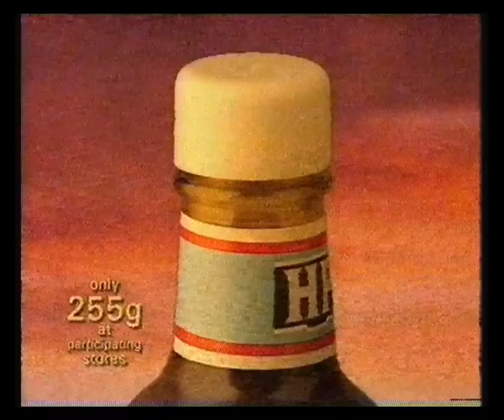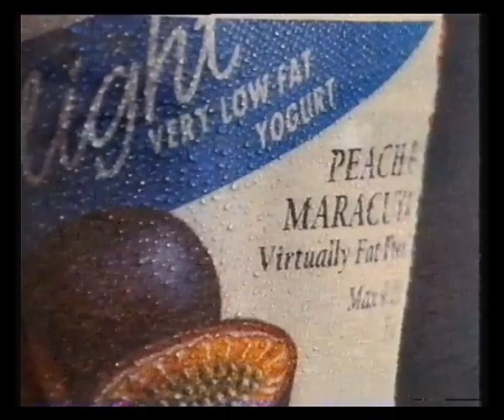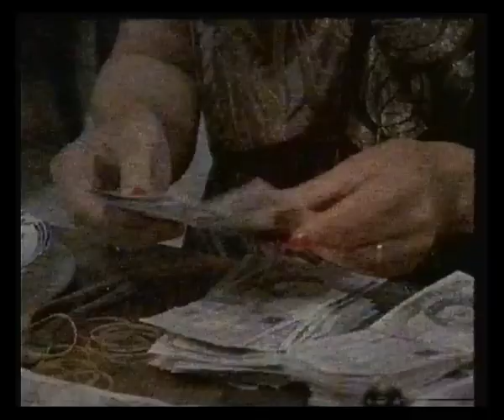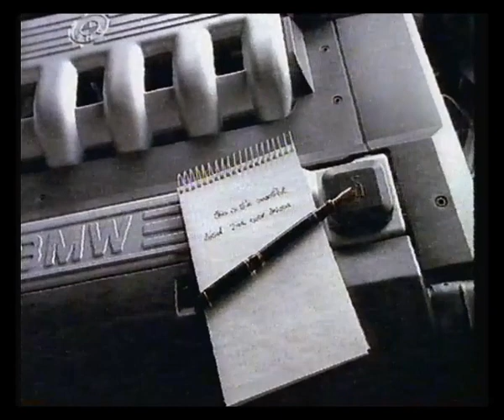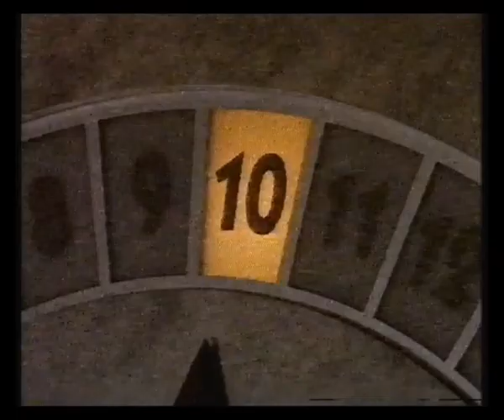Carlton | Adverts | Continuity | 1994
24th March 1994 - Adverts & continuity from the film Presumed Innocent